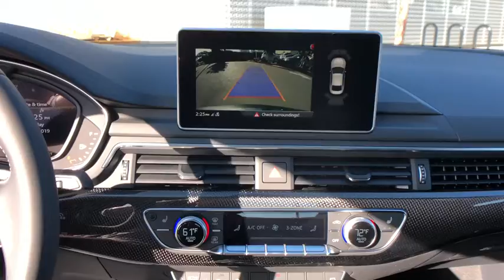2019 Audi S5 Coupe Oxnard, Ventura, Camarillo, Thousand Oaks, Santa Barbara, CA AX04772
Daytona Gray Pearl Effect New 2019 Audi S5 Coupe Available in Oxnard, California at DCH Audi Oxnard. Servicing the Ventura, Camarillo, Thousand Oaks, Santa Barbara, CA.
2019 Audi S5 Coupe Premium Plus - Stock#: AX04772 - VIN#: WAUP4AF51KA083766